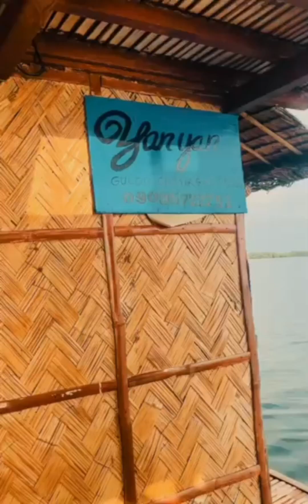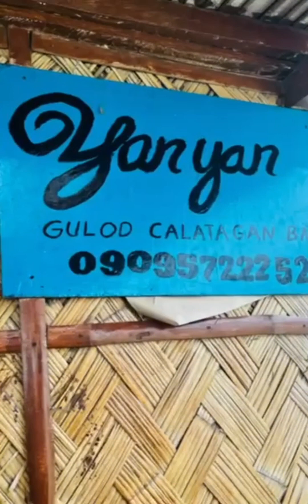FAMILY SUMMER OUTING | NAKASAMA DIN AKO SA OUTING NILA